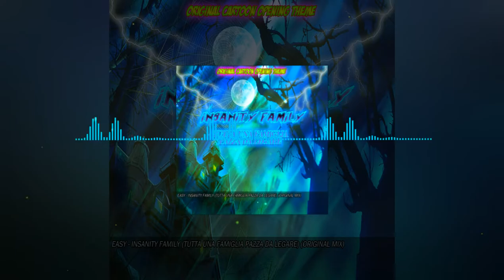[OUT NOW] EASY - INSANITY FAMILY! (Tutta Una Famiglia Pazza Da Legare)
Original Cartoon Opening Theme.